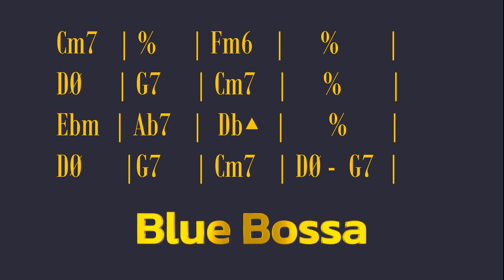BLUE BOSSA | GUITAR BACKING TRACK | minor jazz standard 120 Bpm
Enjoy this standard Jazz backing track for Blue Bossa, one of the most beloved songs in the genre. Perfect for jazz musicians who want to practice and improvise on this wonderfulstandard. Feel free to play your favorite instrument on this base, which has been specially created for you!

you can use all My stuff for free... but if you liked It you could buy me a coffe